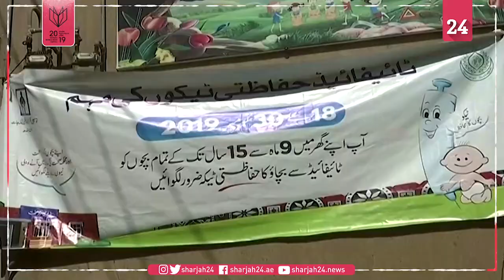باكستان تتصدي بكل قوة لتفشي سلالة من التيفود مقاومة للأدوية